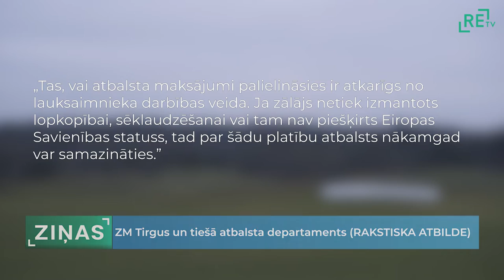Kritiski samazinās zālāju platības